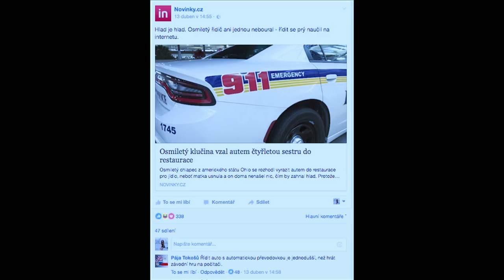Stalo se - Show Jana Krause 19. 4. 2017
Hosté: Herec a režisér Ondřej Sokol, lyžařka a snowboardistka Ester Ledecká a lékař Radek Kebrle.

👉 SledujSJK! na

👉 PODPOŘTE EMILA! 😉